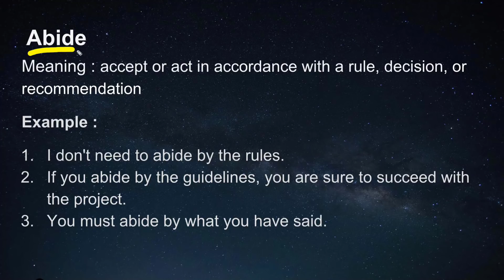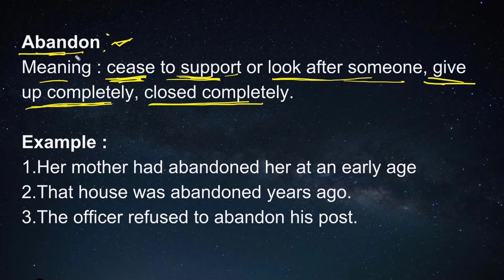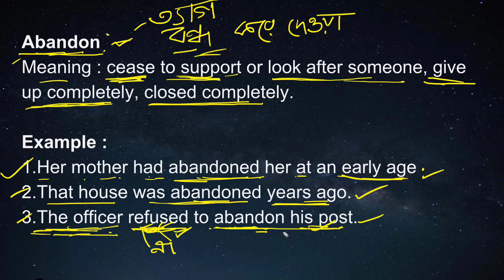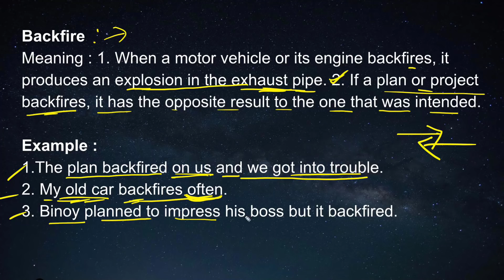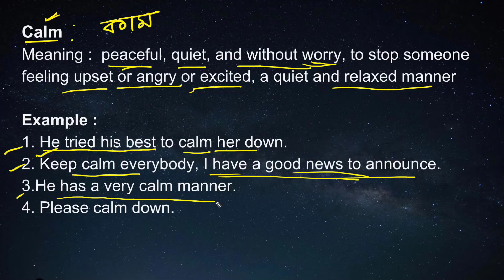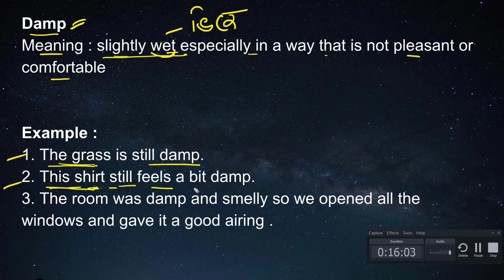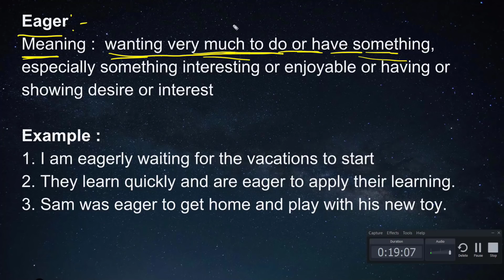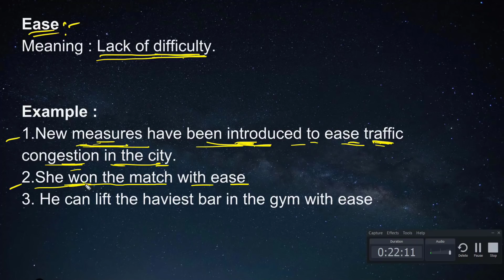Vocabulary series. 1/30. Easy way to remember with practical examples.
Welcome to dadar school.
 In this video you will learn 10 new vocabulary. This is the first video of the vocabulary series. We have dicussed each word with multiple examples which will help you improve spoken English skills also.

1. Read and write daily for at least 1 hour at your level, means you can start with simple English story books which is made for kids.

2.  Try to clear you all doubts regarding basic english grammar.

3. Regularly watch and follow dadar school videos on different topics like: present tense, past tense, future tense, parts of speech, modal verb, voice changae, narration, articles, spoken english practice class etc.

4. Find a partner and start speaking in english. If nobody is there start self talking.